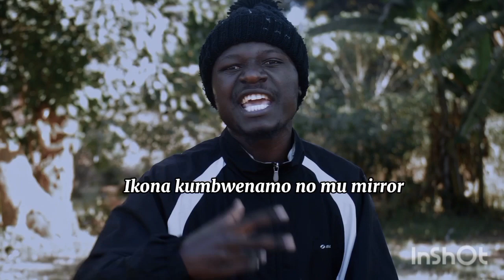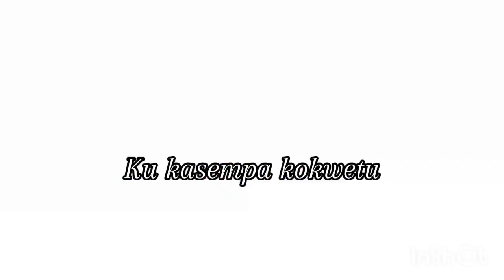Hustle Ne Lesa Palutwe EP V-1 (Freestyle Visualizer)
My inspiration of this freestyle came up from hustling. Hustling has been my best tool that have using by so many years of life as a youth. They say you can only win and achieve your goals by not giving up. I'm the goal getter, a hustle who never gets tired of pushing in life. Life is all about working hard. Hard work always pays off but laziness does not. Thanks, Twasanta 🙏